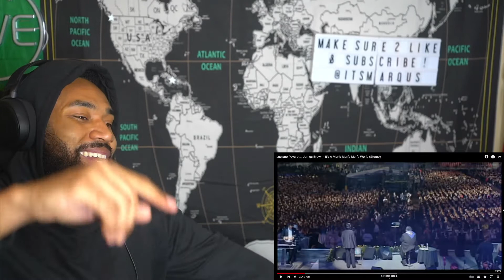Luciano Pavarotti, James Brown - It's A Man's Man's Man's World (REACTION)